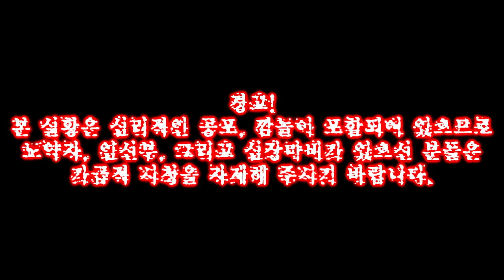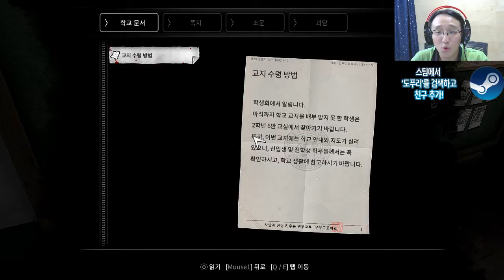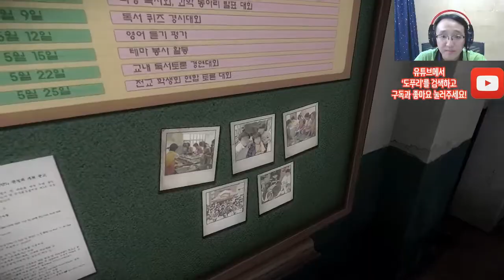[도푸리] 화이트데이: 학교라는 이름의 미궁 2017 (White Day: a labyrinth named School 2017) 리메이크 실황 어려움 시도 1화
171008 화이트데이: 학교라는 이름의 미궁 2017 (White Day: a labyrinth named School 2017) 리메이크 실황 어려움 시도 1화